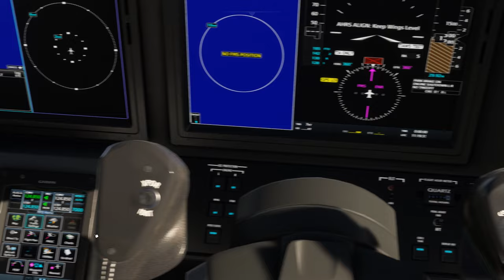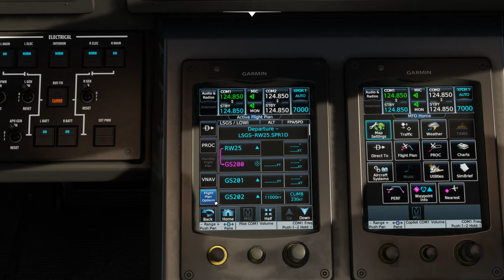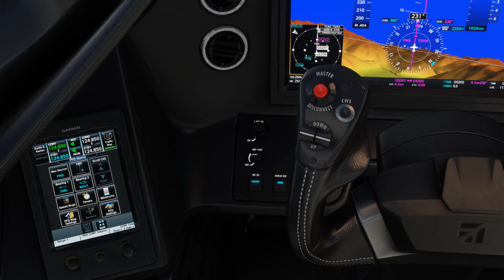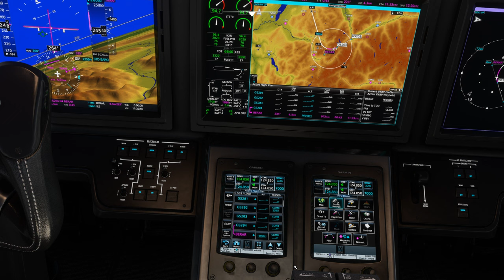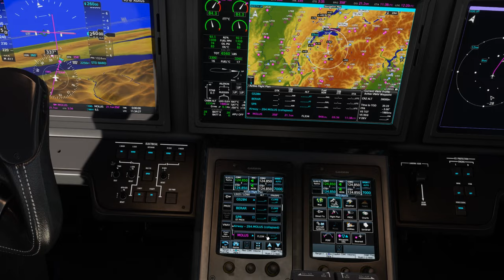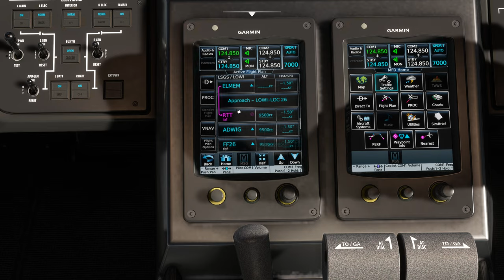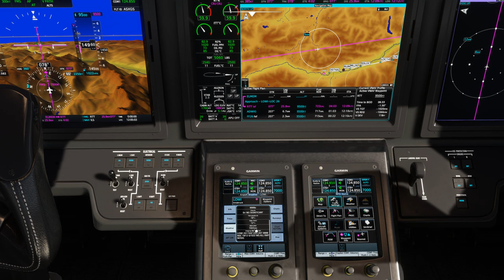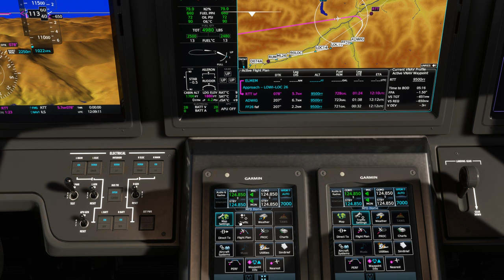Vol IFR avec météo réelle et trafic entre Sion et Innsbruck LSGS LOWI Cessna Citation Longitude 2K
Vol IFR avec météo réelle et trafic entre Sion et Innsbruck LSGS LOWI

00:00 Préparation de l'avion
06:00 Push Back et Taxi
09:00 Décollage et Montée au FL 260
13:00 Palier au FL 260
37:00 Descente jusque 9500 Ft
54:00 Approche et Atterrissage